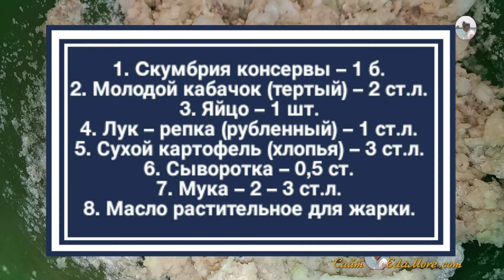КОТЛЕТЫ ИЗ СКУМБРИИ (КОНСЕРВЫ)~ПРОСТОЙ РЕЦЕПТ ЗА 15 МИНУТ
Котлеты из скумбрии консервированной – очень простой, а главное, быстрый рецепт. Что очень выгодно, когда у вас на пороге гости. Кроме того, рыбные котлеты из консервы скумбрии можно приготовить в том случае, когда сами консервы Вам не очень нравятся по вкусу или виду. Как сделать котлеты из скумбрии мы рассказываем в нашем видео рецепте. Получаются очень вкусные котлеты из скумбрии.
Кроме того Вы сможете увидеть и узнать еще много различных рецептов из рыбы и морепродуктов, мяса, выпечки, подписавшись на наш канал EdaMorecom "РЕЦЕПТ ПРОСТОЙ от EdaMore_com" , и наш сайт "РЕЦЕПТ ПРОСТОЙ от Petr de Cril'on"
Права на видеоматериалы принадлежат Web studio SonykpK Ltd. Активная ссылка на сайт и ютуб-каналы и обязательна!
Мы расскажем и покажем как. Вам не сложно, а нам приятно!